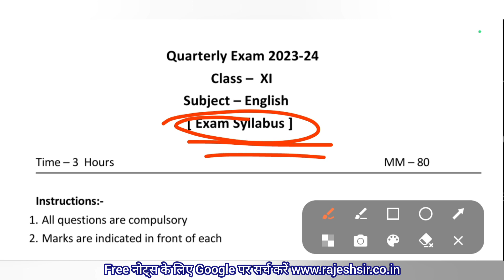त्रैमासिक परीक्षा 2023 24 कक्षा 11वीं अंग्रेजी सिलेबस | class 11 english syllabus trimasik Pariksha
कक्षा 11 हिन्दी में त्रैमासिक परीक्षा में कितने पाठ तक आएगा

त्रैमासिक परीक्षा 2023 कक्षा 11 अंग्रेजी सिलेबस

त्रैमासिक परीक्षा में कितना सिलेबस आएगा

त्रैमासिक परीक्षा में कितना कोर्स आएगा

त्रैमासिक परीक्षा में कितने पाठ तक पूछा जाएगा

त्रैमासिक परीक्षा के लिए कितने पाठ तक पढ़ना है

कक्षा 11 अंग्रेजी में त्रैमासिक परीक्षा में कितने पाठ आएंगे

कक्षा 11 हिन्दी त्रैमासिक परीक्षा में कितने पाठ आएंगे

कक्षा 11  अंग्रेजी त्रैमासिक परीक्षा में कितने पाठ आएंगे

त्रैमासिक परीक्षा में कितने पाठ तक प्रश्न उत्तर आएंगे

त्रैमासिक परीक्षा में कितने पाठ तक के प्रश्न उत्तर आएंगे

trimasik Pariksha mein kitne paath Tak aaenge

trimasik Pariksha mein Kitna syllabus aaega

trimaasik Pariksha me kitna syllabus aaega

त्रैमासिक परीक्षा में कितना सिलेबस पूछा जाएगा

trimasik Pariksha mein kitne paath aayenge

trimasik parikshaon mein kitne path Tak ka syllabus

trimasik Pariksha 2023 kaksha 11 english

trimasik pariksha me kitne path aayenge

kaksha 11 trimasik Pariksha 2023

trimasik Pariksha 2023 me kitna syllabus aaega

trimasik_Pariksha 2023_24

त्रैमासिक परीक्षा कक्षा 11 अंग्रेजी

त्रैमासिक परीक्षा 2023 कक्षा 11 अंग्रेजी में कितना कोर्स आएगा

त्रैमासिक परीक्षा कक्षा 11 इंग्लिश में कितने पाठ तक आएगा

कक्षा 11 इंग्लिश प्रेम आशिक परीक्षा में कितने पाठ तक आएगा

प्रेम आशिक परीक्षा कक्षा 11 इंग्लिश में कितने पाठ तक आएगा

कक्षा 11 की इंग्लिश में कितने पाठ तक आएगा

गणित कक्षा 11 में त्रैमासिक परीक्षा में कितना आएगा

प्रेम आशिक परीक्षा कक्षा 11 अंग्रेजी में कितने पाठ तक का आएगा

प्रेम आशिक परीक्षा में कितने पाठ तक पहुंचाया
 जाएगा त्रैमासिक परीक्षा 2023 कक्षा दसवीं गणित में कितने पद तक आएगा प्रेम आशिक परीक्षा 2023 कक्षा दसवीं गणित कक्षा दसवीं गणित त्रैमासिक परीक्षा में कितने पाठ तक पूछा जाएगा प्रेम आशिक परीक्षा 2023 कक्षा दसवीं गणित का सिलेबस

त्रैमासिक परीक्षा 2023-24 कक्षा 11 english syllabus

trimasik Pariksha 2023 kaksha 11 ganit mein Kitna syllabus aaega

trimasik Pariksha 2023 ganit mein Kitna paath Tak aaega

ganit mein trimasik Pariksha mein kitne Tak aaega

trimasik Pariksha ganit mein kitne paath Tak pahuncha jaega

trimasik Pariksha mein english mein kitne paath Tak aaega

trimasik parikshaon mein kitne paath Tak aaega

trimasik Pariksha mein kitne paath Tak pahuncha jaega
trimasik pariksha syllabus

trimasik pariksha kaksha 11 english

trimasik pariksha 2023 class 9 English

trimasik pariksha 2023 class 9 syllabus

त्रैमासिक परीक्षा

त्रैमासिक संस्कृत शिक्षा

त्रैमासिक परीक्षा 2023 10th

त्रैमासिक पेपर 2023

त्रैमासिक परीक्षा कक्षा 11वीं विषय हिंदी

त्रैमासिक परीक्षा कक्षा 11वी विषय विज्ञान

trimasik pariksha 2023 hindi ka paper

trimasik paper

trimasik pariksha 2023 timetable

trimasik pariksha kaksha navi

trimasik chakravarti byaj

trimasik paper 9th class maths

trimasik pariksha 2023 class 11 hindi